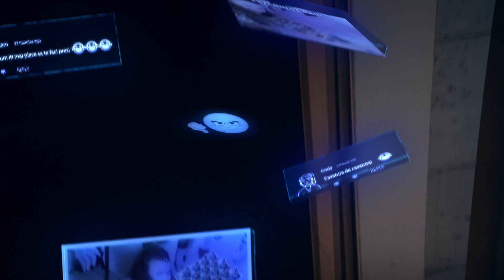Povara Cyberbullying-ului.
Cu acest clip Salvati Copiii Romania deschide Luna Sigurantei pe Internet. Nu lasa povara cyberbullyingului sa te striveasca. Cere ajutor pe